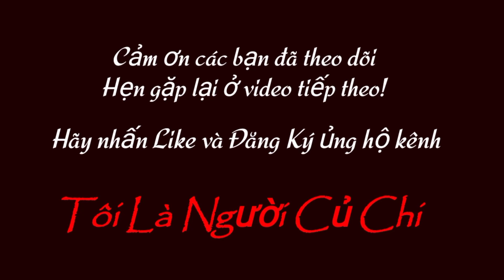203| Bán Nguyên Chuồng Bò Đực Vỗ Béo | Selling Raw Male Cows Clap Fat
Bán Nguyên Chuồng Bò Đực Vỗ Béo: SIND, Đực Sữa | Mô Hình Nuôi Bò Đực Vỗ Béo | @ToiLaNguoiCuChii

For Sale Raw Male Cow Stoop for Fat: SIND, Dairy Male |  Model of Cow Cow Patty | @ToiLaNguoiCuChii

     🔻 Zalo: 0️⃣9️⃣1️⃣8️⃣2️⃣7️⃣1️⃣7️⃣5️⃣2️⃣